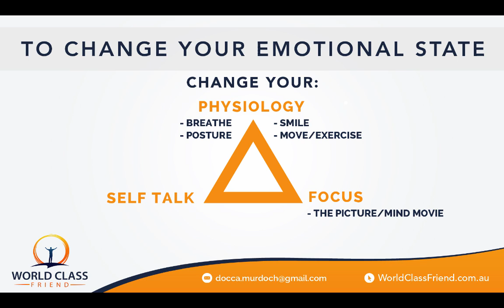Anxiety And The Power Of Focus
A massive piece of the puzzle in taking charge of anxiety is to train your FOCUS - what it is that you have your mind focussed on.

The elite in the world of sport are able to remain calm and focussed under the most intense pressure. In this video I explain how they do it.

And I have a FREE tool for you, in the form of another peak performance technique - an audio VISUALISATION - that will help you with this focus.